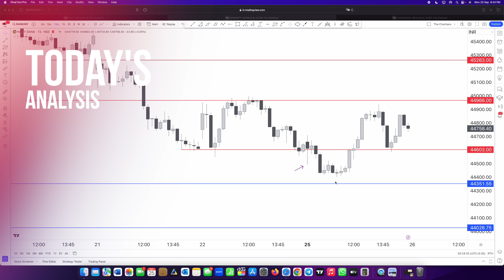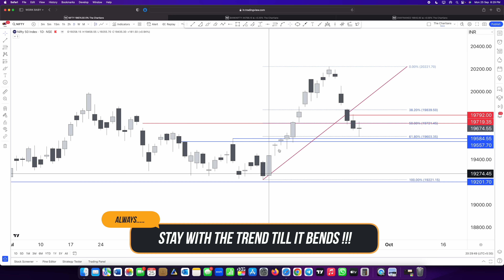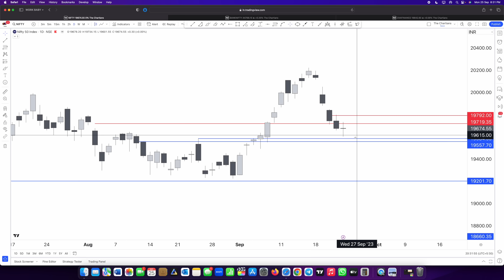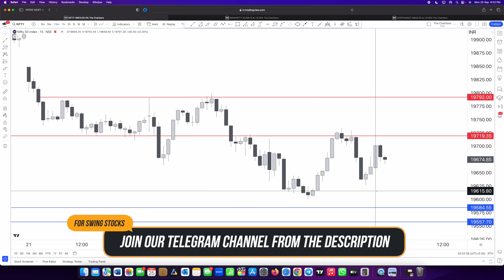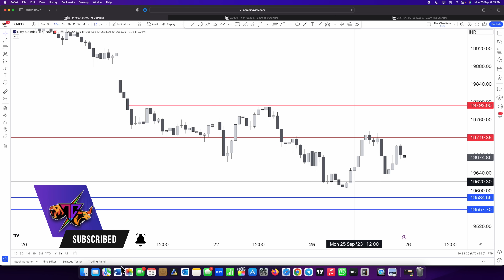Nifty, Banknifty & Finnifty Analysis for 26th Sep 2023 | The Chartians | Ep : 219 (Eng Sub)